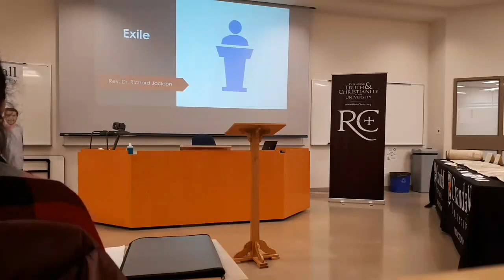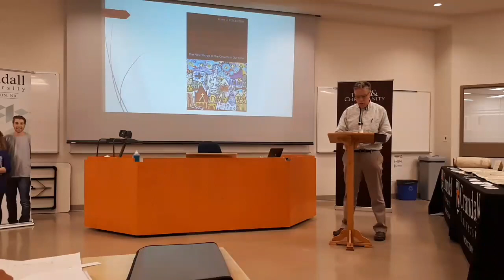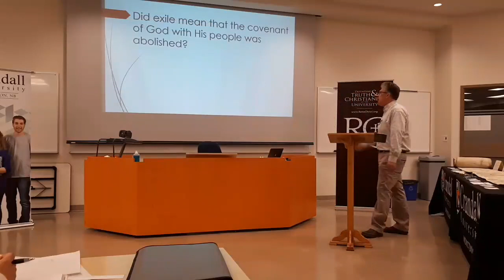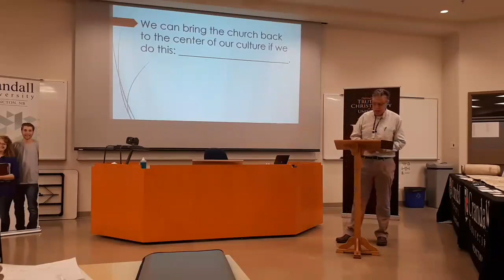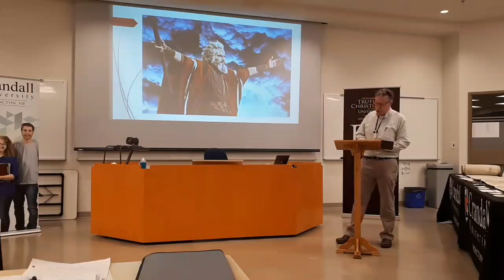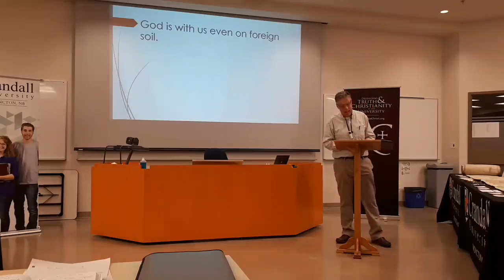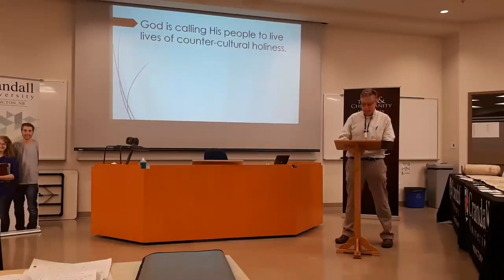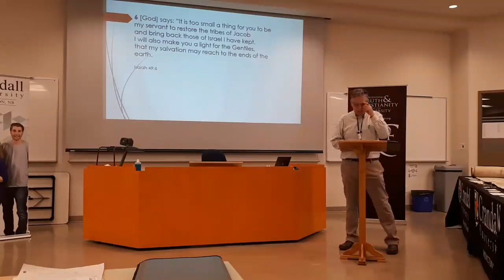How Does the Old Testament Apply to Christians Today? - Richard Jackson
Richard Jackson delivers a lecture on the Old Testament in a contemporary Christian context at the Faith Seeking Understanding Symposium (2018).